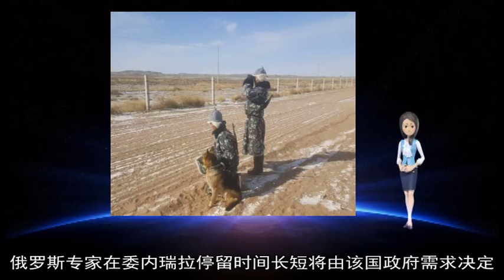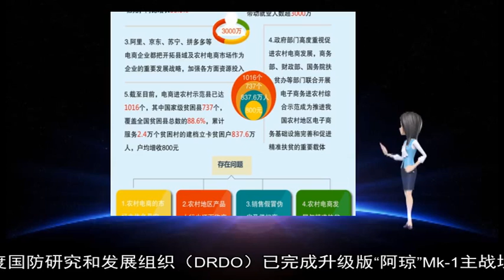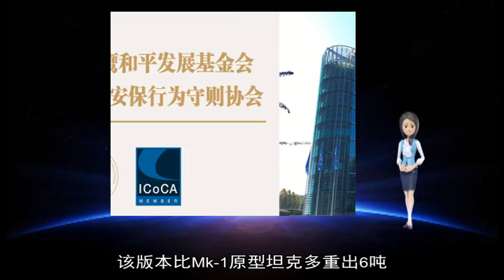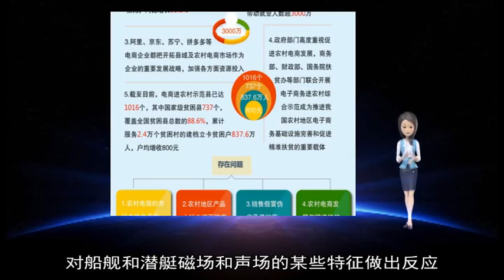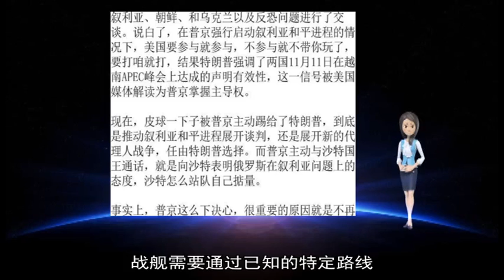军事新闻-俄外交部：军事专家在委停留时间由该国政府需求决定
《军事新闻》《中国新闻》《世界新闻》原标题：俄外交部：俄军事专家在委内瑞拉停留时间由该国政府需求决定  新华社莫斯科3月28日电（记者李奥）俄罗斯外交部发言人扎哈罗娃28日说 俄军事专家在委内瑞拉停留时间长短将由该国政府需求决定  扎哈罗娃当天在例行记者会上表示 俄方向委内瑞拉派遣专家的决定是根据两国相关协议做出的 俄方此举具有国际法和双边法律基础 她说 俄罗斯专家在委内瑞拉停留时间长短将由该国政府需求决定  日前 美国总统特朗普表示将“考虑所有行动方案” 意在迫使俄方军事专家离开委内瑞拉 扎哈罗娃在记者会上就此表示 美国无权要求俄罗斯从委内瑞拉召回军事专家 俄方专家到达委内瑞拉符合两国政府间军事技术合作协议 俄方既没有违反国际协议 也没有违反委内瑞拉法律 与美方不同 俄方不对其他方造成威胁 “这是俄方的原则立场”  扎哈罗娃还表示 美国对委内瑞拉金融与石油等领域进行制裁 并强行向该国运送“人道主义援助”物资 美方诸如此类的行为目的在于制造混乱分裂委内瑞拉  此前有媒体报道 俄军一架伊尔-62客机和一架安-124运输机23日抵达委内瑞拉首都加拉加斯郊外的机场 运送了一批军人和35吨货物 一名委内瑞拉官员24日对媒体说 俄军机抵达加拉加斯是双方正在落实的军事合作的一部分 俄军人员访委是为了讨论设备维护、人员培训以及战略议题  扎哈罗娃26日证实俄专家已抵达委内瑞拉开展军事技术合作 并表示此举完全符合委宪法及其他法律规定  印度陆军装备的“阿琼”主战坦克  【环球网军事1月3日报道】据英国《简氏防务周刊》网站2018年12月31日报道 印度陆军和印度国防研究和发展组织（DRDO）已完成升级版“阿琼”Mk-1主战坦克的验证试验 DRDO高官2018年12月31日表示 相较于原版的“阿琼”Mk-1坦克 升级版“阿琼”Mk-1A包含70多项改进 其中包括19项重大改进 并于2018年12月24日完成了“最终验证试验”  报道称 曾设计“阿琼”主战坦克的前DRDO成员P·希夫·库马尔博士说：“现在我们预期2019年将有118辆Mk-1A坦克被订购 ”库马尔说 Mk-1A的车体和炮塔已新添印度自行设计的“爆炸反应装甲”（ERA） 以进行自我防护 这款新坦克还装备了用于夜间战斗的热成像瞄准仪、新的车长周视瞄准仪、先进导航系统、数控线束、扫雷犁、更为强劲的辅助动力装置 以及能够实时传输数据的增强型通信系统  报道称 改进型履带、更大的负重轮和增强型悬挂系统 为新的重达68 25吨的升级版坦克提供支持 该版本比Mk-1原型坦克多重出6吨 约120辆Mk-1坦克目前在印度陆军服役  不过 在DRDO完成“阿琼”Mk-II型坦克的研发之前 预计Mk-1A只能算是个过渡平台 “阿琼”Mk-II型坦克很可能配备一种激光制导武器 类似于以色列制造的“拉哈特”炮射导弹 以满足印度陆军的要求 AD_SURVEY_Add_AdPos(#7000531#) 俄罗斯卫星通讯社3月18日报道 俄直公司新闻处向卫星通讯社称 斯洛伐克LOTN公司非法为喀布尔维修米-17V-5直升机 该型直升机研制方俄罗斯直升机控股公司（属俄技集团）不再承担为直升机在阿富汗安全使用所负责任  俄直公司该新闻处表示：“因收到所刊登的斯洛伐克LOTN公司对阿富汗空军第二架米-17V-5直升机进行大修的消息 俄罗斯直升机控股公司代表研制方和生产方通告该操作非法 ”俄直公司公司曾多次照会LOTN公司领导层 建议解决维修属于阿富汗空军米-17型直升机的问题  俄直公司称：“俄罗斯直升机控股公司不再承担LOTN公司所维修的该直升机的未来安全使用责任 并完全有理由拒绝提供与维护该直升机运行有关的服务 ”  【环球网军事3月5日报道】俄媒最新的报道称 俄罗斯海军很快将装备具备自主学习能力的雷场系统 这种高科技弹药能够声音、磁场和磁声“肖像”来识别船只、潜艇甚至气垫船  据俄罗斯《消息报》3月5日报道 俄罗斯海军总司令部近日表示 俄军新型的雷场控制组件将配备人工智能 能够自主决定何时引爆以及炸毁什么目标 该系统“准备程度很高” 其测试工作将于2019年结束  报道称 建造新型雷场可大大提高舰队的作战能力 据《消息报》消息 新系统命名为“表面” 这是俄罗斯的全新研究成果 在此基础上可建造机器人水雷和特殊的指挥控制组件 各级别战舰和潜艇、海上飞机、战略和战术飞机均可作为水雷的载体  这种智能水雷的弹药可在发射区域按战斗顺序自动装填 对船舰和潜艇磁场和声场的某些特征做出反应 为此水雷装备了特殊传感器和感应控制设备 其硬件部件设置了特殊的自学算法 每次装弹均可设置一定的任务 例如只摧毁运输军事装备的登陆舰 而不炸毁空载船舰 智能雷场可自主安排新的战斗任务 例如 可在集群攻击中忽略扫雷舰 摧毁更大的船只  智能水雷可成组行动 也可单独行动 可借助能确定船舰类型的特殊算法将己方船只与其他船只区分开来 为识别目标 研发人员在软件中输入了己方船只和敌方船只的声学特征 这些独特的“护照”有助于精确了解哪艘船只或潜艇位于受打击区域 结果己方船只可绝对安全地穿过雷区 而敌方船只将被摧毁  打造新水雷和引入现代技术将显著提高舰队同敌舰的作战能力 军事专家德米特里·博尔坚科夫向《消息报》表示 事实上俄海军将装备一种全新武器 他认为：“水雷是一种廉价又高效的杀伤性武器 借助这种机器人水雷障碍可以封锁舰队驻扎区、部署路线、港口和通信 如果能确保水雷的隐蔽性和自动控制性 这种武器装备的可能性将成倍增长 ”  俄海军总司令部前首长瓦连京·谢利瓦诺夫向《消息报》表示 随着现代技术的发展 水雷武器不断得到改进和完善 因此即使在现代条件下 水雷武器也仍然十分危险 该专家继续说道：“水雷在沿海地区非常危险 因此之前主要被用于保卫海军基地 但现在舰船配备了可在远离海岸处使用的武器 因此水雷的运用战术也发生了改变 ”他指出 为了出海 战舰需要通过已知的特定路线 在这些路线上布雷可完全限制敌方舰船和潜艇的行动 AD_SURVEY_Add_AdPos(#7000531#) 新华社北京2月22日电题：锻造强军兴军的“战斗堡垒”  新华社记者梅常伟 解放军报记者代烽、安普忠  “要坚持扭住党的组织抓基层 落实好‘支部建在连上’这一重要原则和制度 增强党组织创造力、凝聚力、战斗力 强化管党员、管干部的职能 充分发挥基层党组织的战斗堡垒作用 ”  回顾2015年初 中共中央总书记、国家主席、中央军委主席习近平视察驻昆明部队时的这段讲话 火箭军某部政委田涛仍记忆犹新 他深有感触地说 无论是出席会议、还是到部队调研